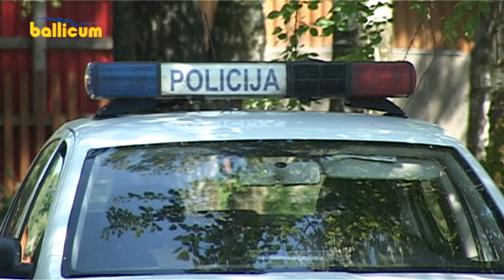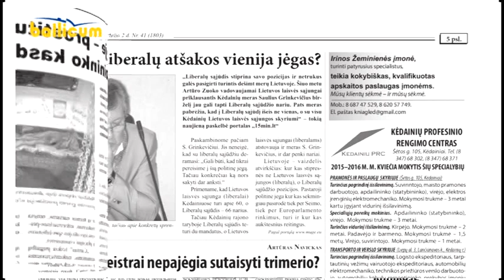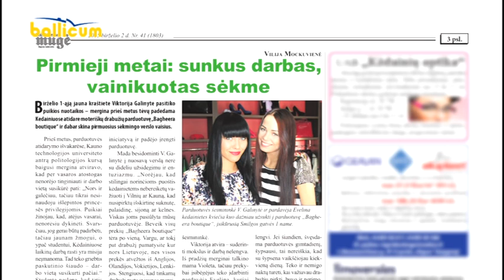Kėdainių Žinios 2015 06 02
Meironiškių bendruomenė džiaugiasi nauja sporto ir pramogų aikštele.
Didžiausią pažangą per metus pasiekusiems „Ryto" pagrindinės mokyklos pedagogams ir moksleiviams išdalyti „Sėkmės raktai".
Savaitės nusikaltimų ir kriminalinių įvykių apžvalga.
Kita informacija.